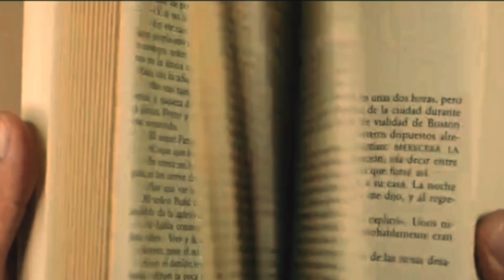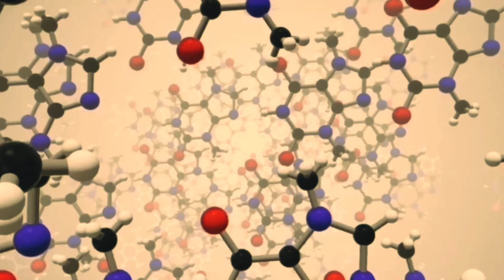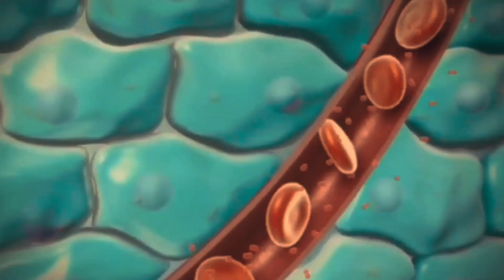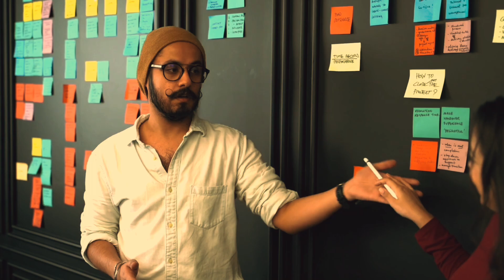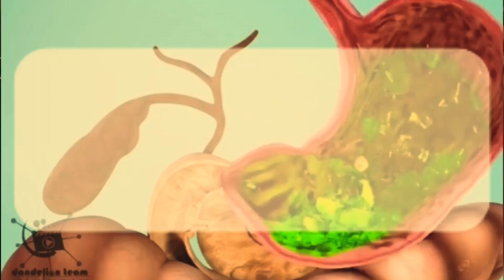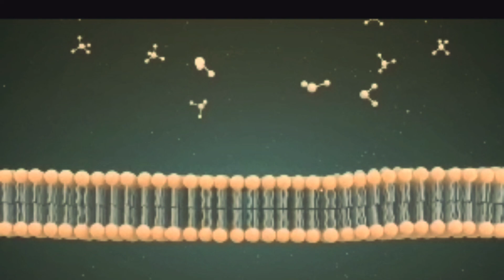What Happens When You Stop Eating Sugar For 14 Days.(New Research)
There are over thousands of research papers that support the fact that quitting sugar just for 14 days will entirely change your life forever.  And in this video I'm going to share with you the top 5 biggest benefits of quitting sugar just for 14 days. That will have an immediate effect on every- single-aspect of your health.